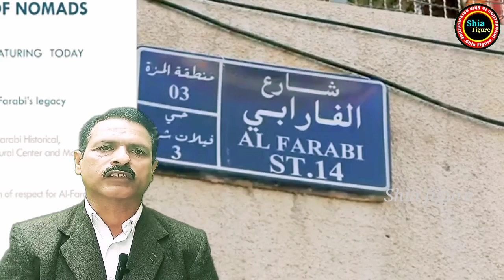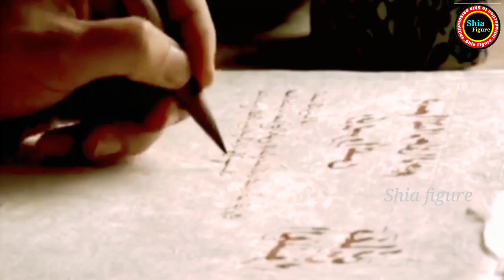Abu Nasar Farabi Biography in Urdu/Hindi | Shia Scientist Abu Nasar Farabi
About This Video :

Bismillah ur Rahman ur Rahim!
Friends, today in this video we will talk about the pride of the Shia religion and the great scientist Abu Sarfarabi, whose knowledge scientists have been benefiting from for a thousand years.